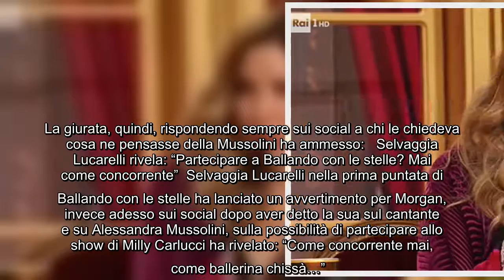Ballando con le stelle, Selvaggia Lucarelli lancia una frecciata a Morgan: "Darà di matto in 15 minu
Ballando con le stelle, Selvaggia Lucarelli lancia una frecciata a Morgan: "Darà di matto in 15 minuti" In questa nuova edizione di Ballando con le stelle